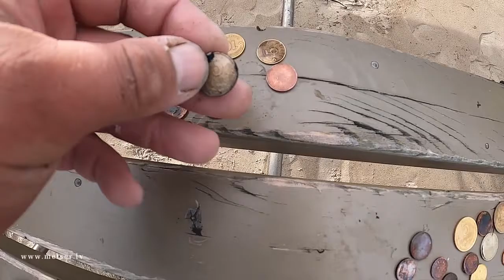"ПЛАН Б" провалился I Экстремальный коп I Шторм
ПРИКОЛЮХИ ДЛЯ КОПА

Поисковый магнит |  Металлопоиск |  - группа на facebook .